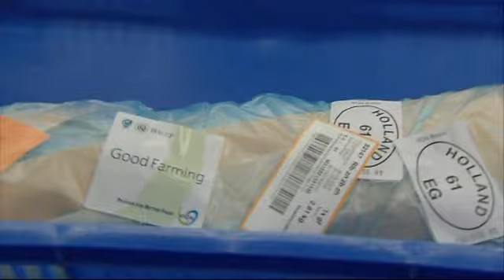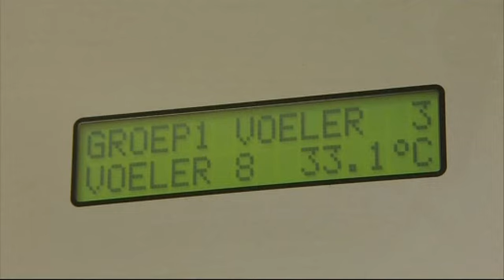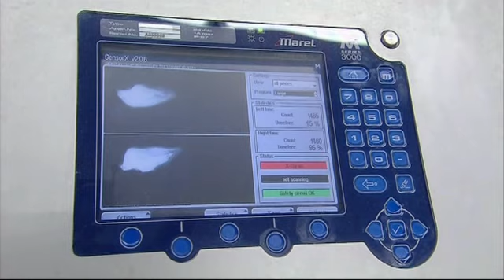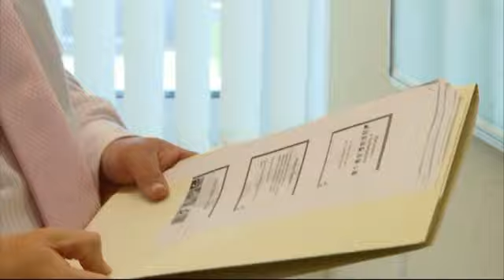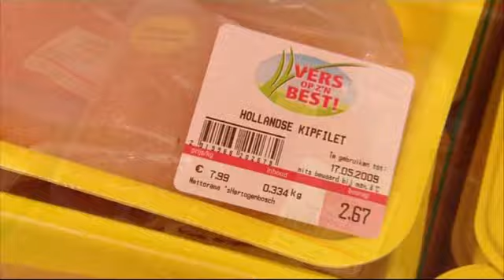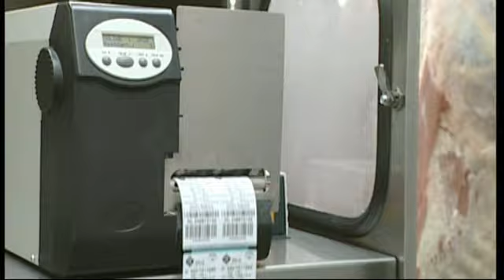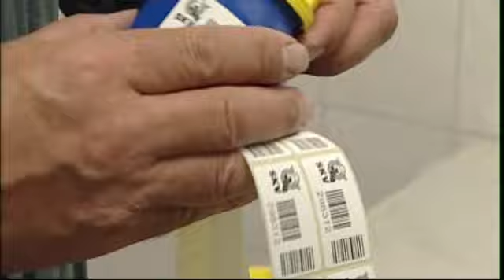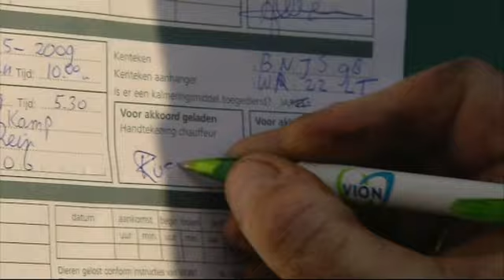Deel 1 van 2 - Vee, vlees en eieren in Nederland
-- Vee, vlees en eieren in Nederland --
Een film van het Productschap Pluimvee en Eieren en het Productschap Vee en Vlees - Nederlandstalige versie
LET OP: deze film bestaat uit 2 delen. Dit is het eerste deel.